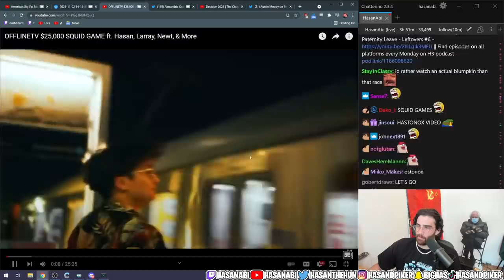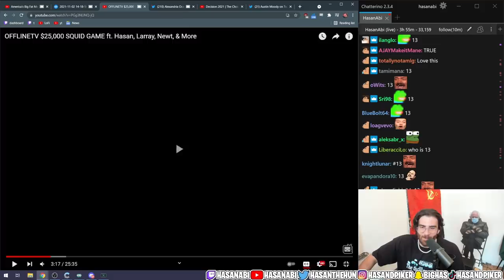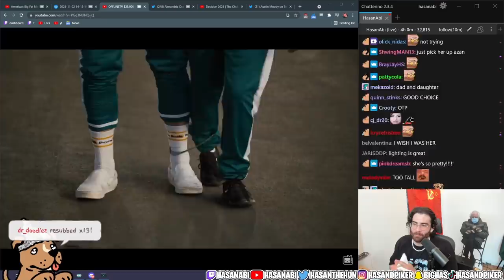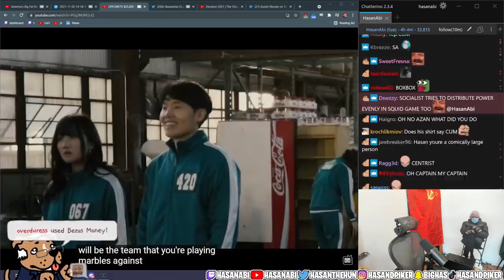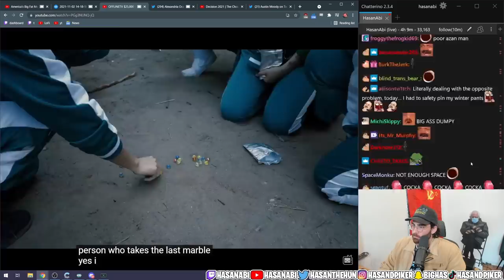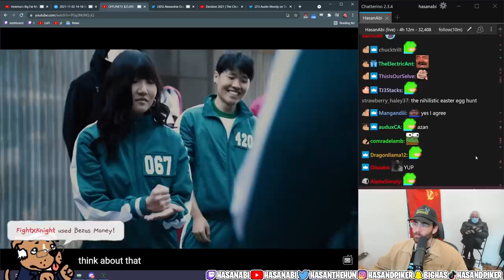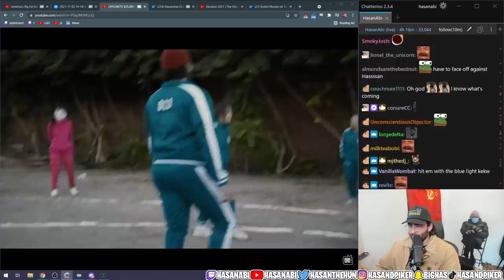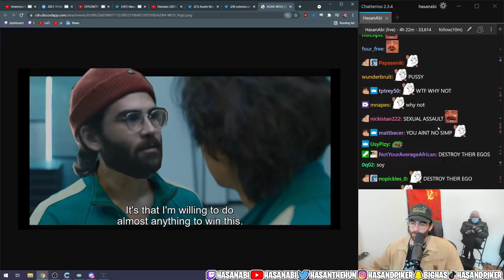HasanAbi reacts to Offlinetv $25,000 Squid Game ft. Hasan, Larray, Newt, & More | OTV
Hasan watches his latest collab in which he joins OFFLINETV in Squid Game.  Streamers like Pokimane, Disguised Toast, LilyPichu, and Sykkuno compete for $25K.  The ending will surprise all the Hasan doubters.